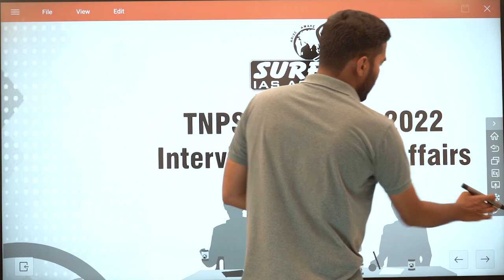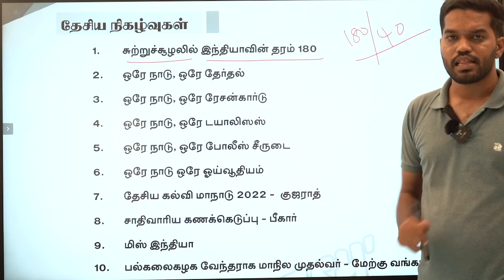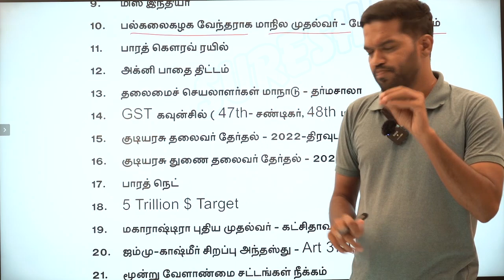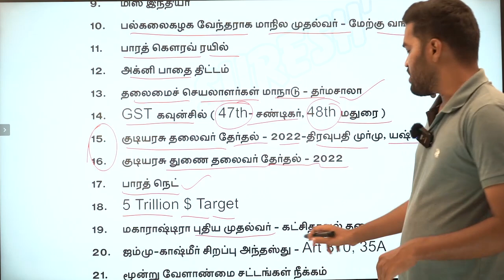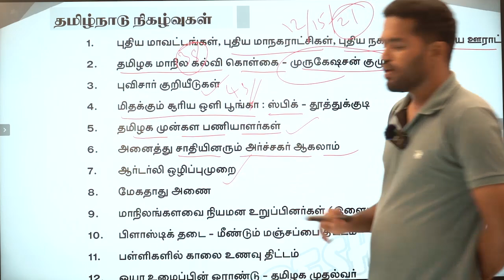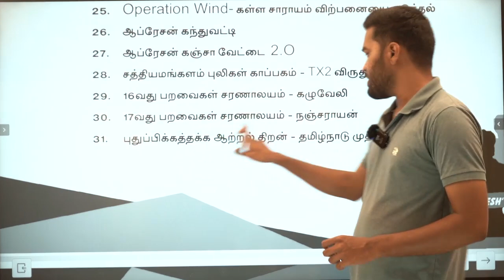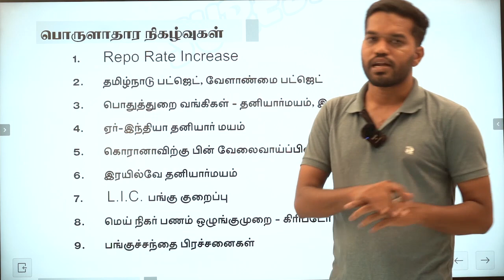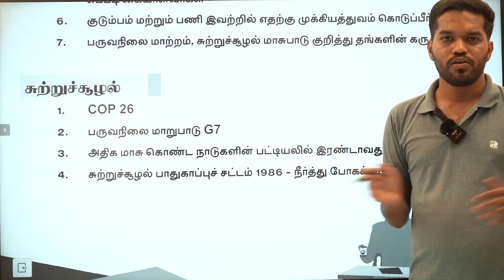TNPSC | Group 1 | Current Affairs | Suresh IAS Academy